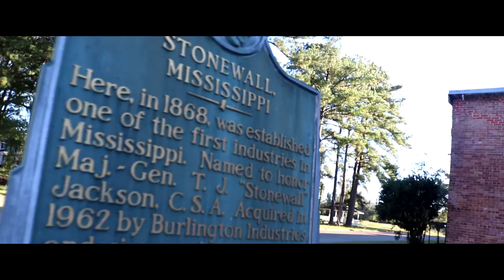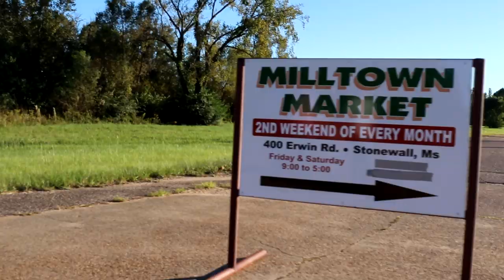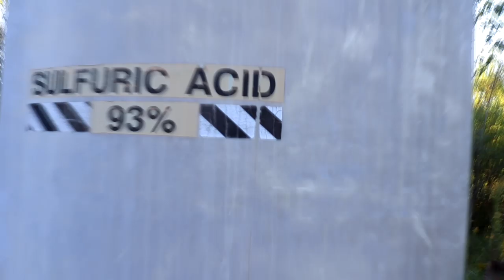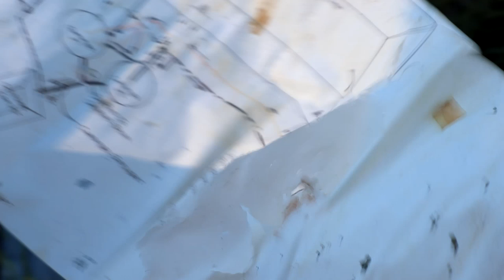WE FOUND A GAS MASK AND CHEMICALS IN THE WOODS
crazy stuff while exploring with friends